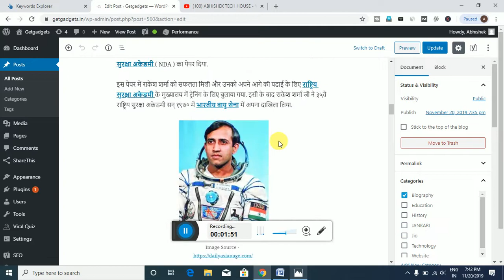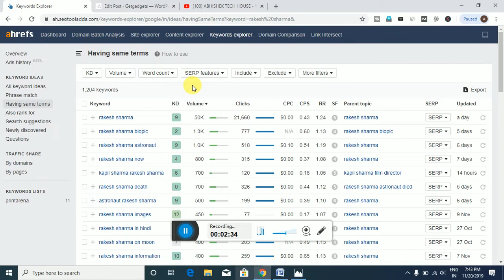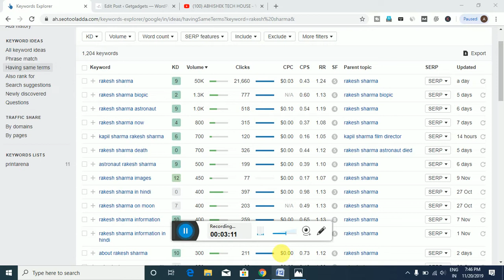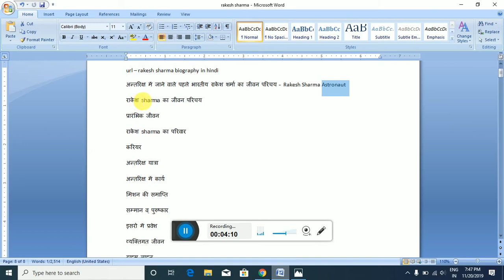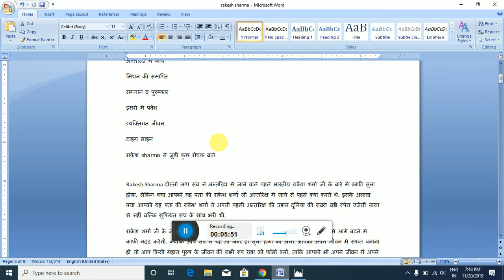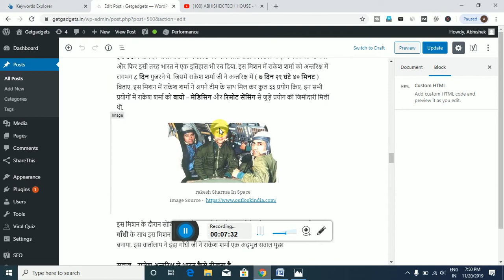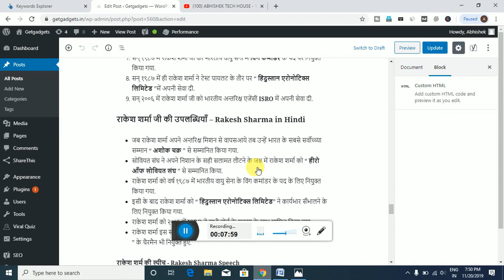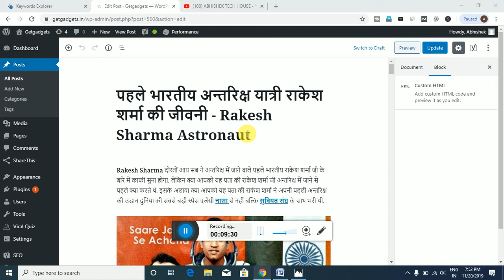Top 5 Tips to Write SEO Friendly Articale on Wordpress 2019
दोस्तों आज के इस विडियो में हम आपको SEO Friendly Articale कैसे लिखे इसके बारे में बताने जा रहे ताकि आप आसानी से SEO Friendly Articale लिख कर अपना आर्टिकल रैंक करा सके.

how to write seo friendly articale on wordpress , seo optimization , articale writing , how to write an articale , how to write seo friendly articale , how to write articale , articale writing tutorial , write seo optimized articale ,
seo blog , seo blog post , articale ka seo kaise kare , how to write  seo articale